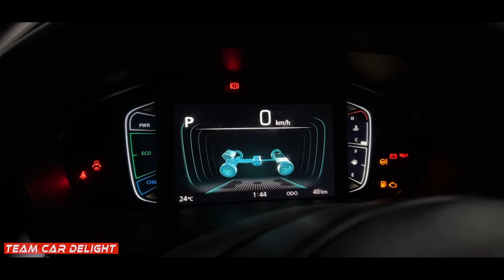Hyryder S Model - Walkaround & On Road Price | Value for Money Variant | Toyota Hyryder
Hyryder S Walkaround with On Road & Comparison, Features, Interior & Exterior details, colours, safety, dimensions and all other important details are covered in this video.

Hyryder S model directly competes with rivals including Grand Vitara Delta, Creta S, Kia Seltos HTK+ among others.